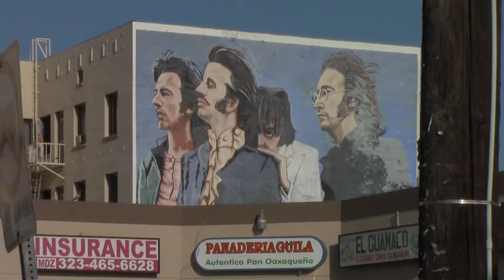Mural Of The Beatles In Hollywood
This Mural was done by the aforementioned artist who also did the other mural of the actor Mickey Rourke on Glendale Boulevard in Echo Park CA...  His name is Hector Ponce and he painted this one in 2001...  It's at 5640 Santa Monica Boulevard in Hollywood...  It's on the side of the Harvey Apartments Building facing West...